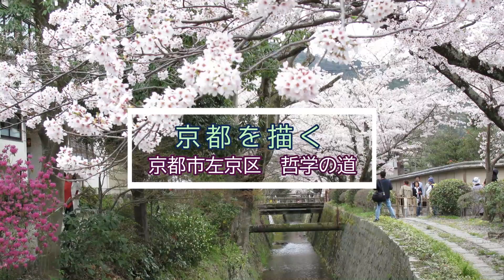京都、哲学の道 桜を描く 水彩画 酒井芳元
京都の桜満開の風景を描いてみました。